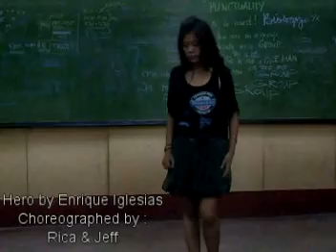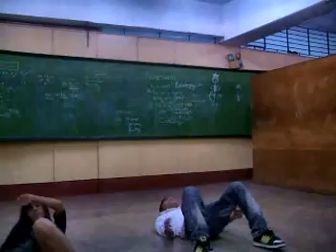Hero by Enrique Iglesias Choreographed by Rica & Jeff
dance choreography of HERO by enrique Iglesias